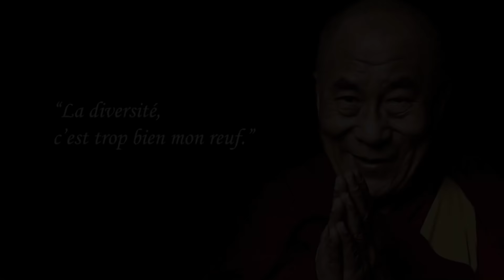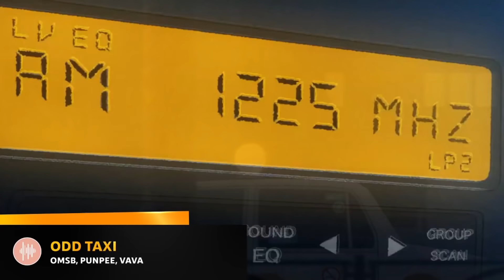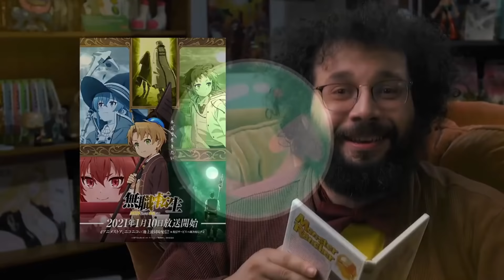ANIME AWARDS FR 2021 : La cérémonie (ft. trop de gens incroyables)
Voici la rediffusion du live Twitch des Anime Awards FR organisé le samedi 15 janvier à 20h. Mon plus gros projet à ce jour.

Le projet Anime Awards a été réalisé par des fans d'animes pour des fans d'animes. L'objectif est de célébrer l'année 2021 niveau anime, de faire une grosse rétrospective des animes qui nous ont le plus marqué et surtout, de réunir un max de monde autour de cet univers merveilleux de l'animation japonaise. Je vous promets qu'absolument TOUT va glow up pour l'année prochaine pour vous fournir un projet de dingue!

Un immense merci à tous les participants!

Enfin, merci à vous d'avoir suivi le live, d'avoir voté et rendu ce projet possible :)
 A l'année pro'

2:56 : Meilleur opening
10:07 : Meilleur doublage japonais
15:40 : Meilleure VF
21:10 : Meilleure bande son
26:43 : Meilleur Ending
32:20 : Meilleure romance
37:42 : Meilleure comédie
42:42 : Meilleur Mecha
47:57 : Meilleur Isekai
57:50 : Meilleur Anime Original
1:05:36 : Meilleure Animation
1:16:48: Meilleur Chara design
1:21:41 Meilleure Baston
1:32:46 : Best boy
1:38:29 : Best girl
1:44:30 : Meilleur couple
1:50:30 : Meilleur protagoniste
2:01:48 : Meilleur antagoniste
2:08:55 Meilleur film
2:25:44 : Anime de l'année

Découvre OUROS B, une nouvelle marque de vêtements aux inspirations japonaises dont je fais partie